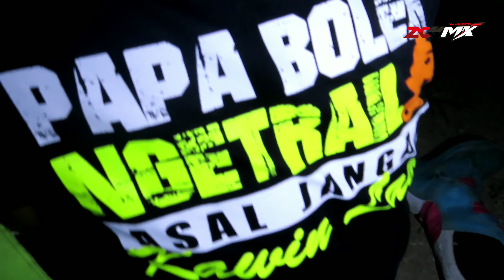TRABAS MALEM BUAT YANG BERANI.!!!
Yapppp ini namanya trabas malam guys
Gelap, dingin, serem, jarak pandang terbatas pokonya gitu lahh
Tonton aja videonya serrrr